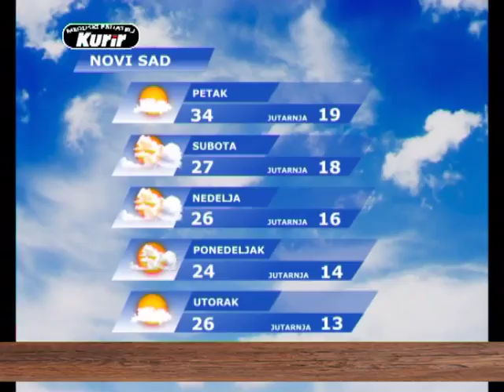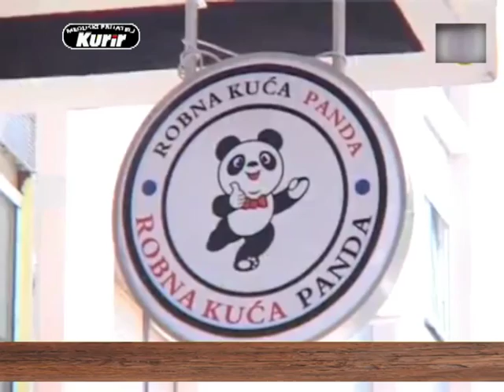EMISIJA UZ JUTARNJU KAFU SA KURIROM 30.06.2017. UROŠ BRKIĆ